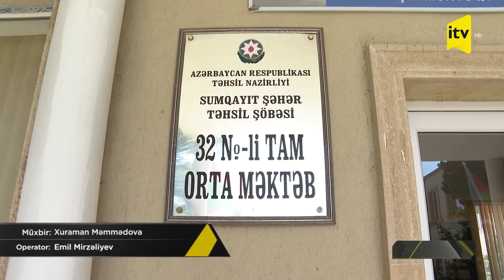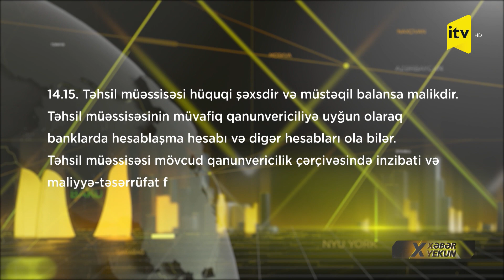Məktəblərin bitməyən problemi: valideyn pul verməlidirmi?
Məktəblərdə pul tələb edilməsi hallarına son qoyulurmu? Deməli, votsap olmasa, bu kimi qanunsuz hallar da üzə çıxmayacaq? Əslində, məktəblərdə pul yığılması halları tənzimlənə bilər. Amma necə? Bəziləri hesab edir ki, valideynlər hər hansı qayda çərçivəsində övladlarına məktəbdə daha yaxşı şərait yaradılması, onların ekskursiyaya aparılması və bu kimi işlər üçün məktəbə könüllü şəkildə pul ianə edə bilər. Bəziləri isə bu fikri qətiyyətlə rədd edir. Əməkdaşımız Xuraman Məmmədovanın süjetində valideyn-məktəb münasibətlərinin tənzimlənməsi yollarından danışılır.